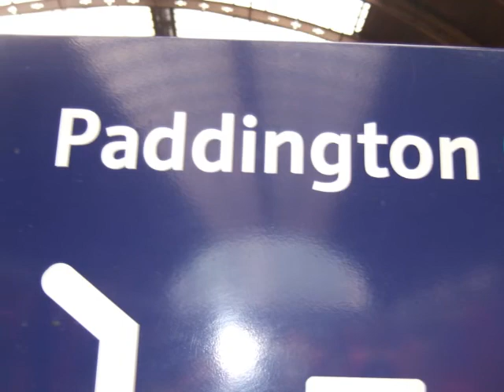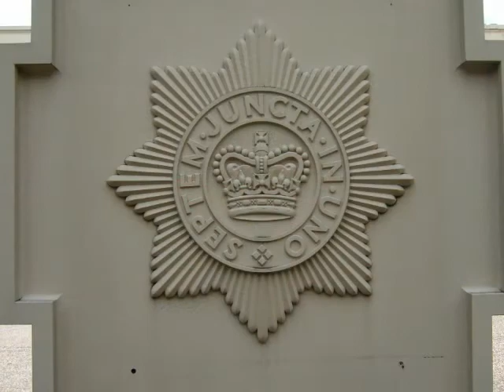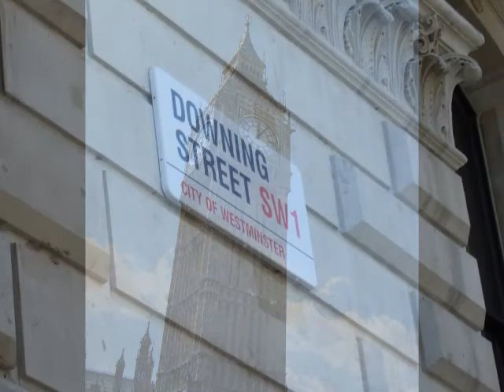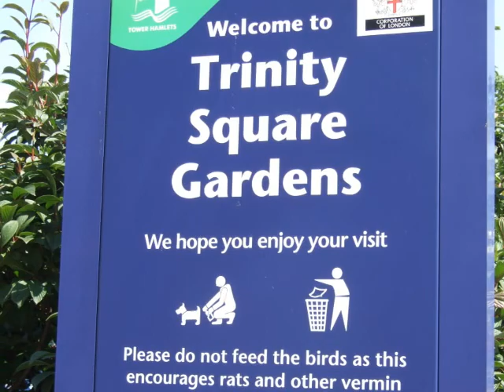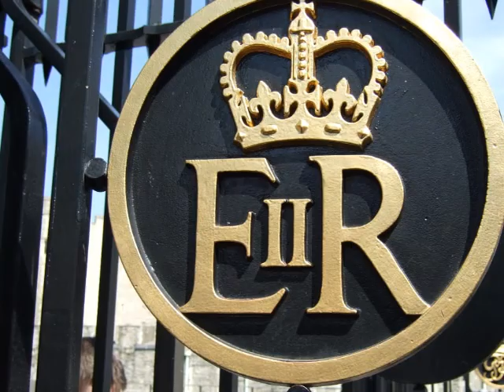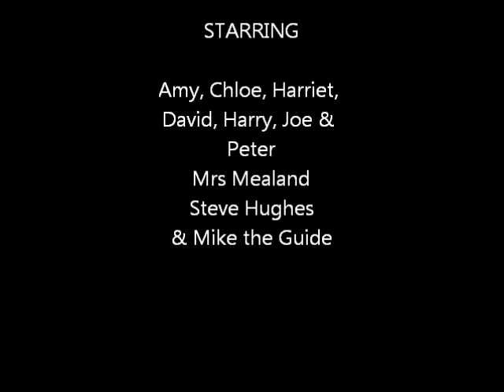Eardisley School Year 6 Trip To London 2012